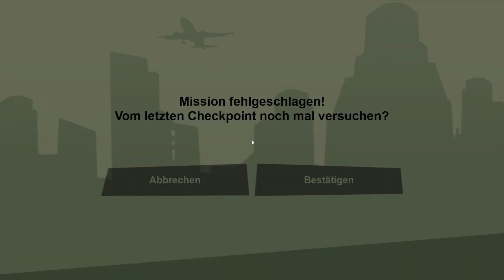GTA SAN ANDREAS DEFINITIVE EDITION: 😎 029: Black Project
Gta San Andreas #029
Kommentiert von : GamerLP1401 (Julian)
Mein Equipment :
Meine Bildschirme : AOC Gaming CQ27G2U
Meine Maus : SteelSeries Rival 600
Meine Tastatur : Razer Ornata V2
Mein Headset : Roccat Elo 7.1 USB
Mein Mikrofon : Auna 900B
Mein Stuhl : Robas Lund DX Racer 6 OH
Mein Mauspad : RuoCherg RGB Gaming Mauspad
Mein PC :
Prozessor : AMD FX 8300 8x 3,3Ghz
Grafikkarte : Nvidia Geforce GTX 1060 3GB
Ram : 16GB DDR3 1600Mhz
Festplatte : Seagate Barracuda 2TB